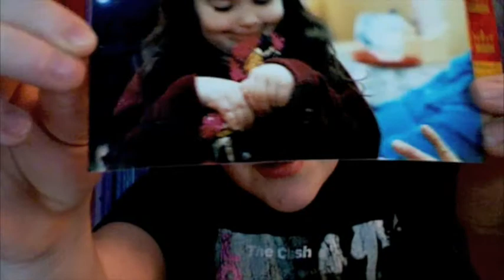44: title fail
this is now the fourth time i tried uploading this video, and i cant remember what to put in the description. so. yeah

also, i know its friday, not thursday but thats because youtube sucks, i first uploaded this around noon on thursday.  i just figured a few hours late is better then nothing.